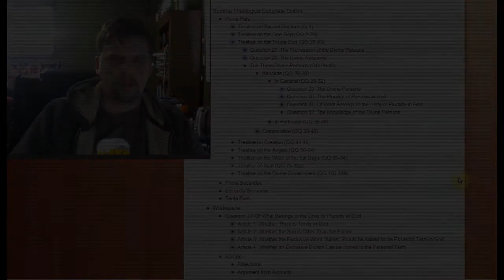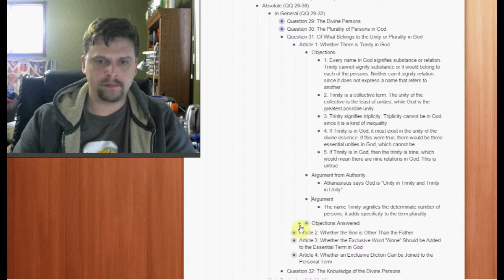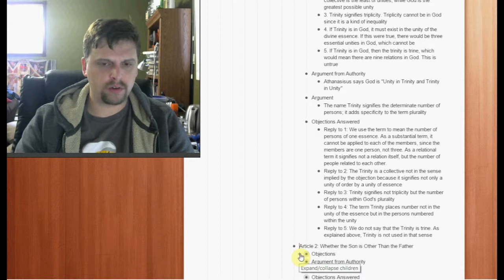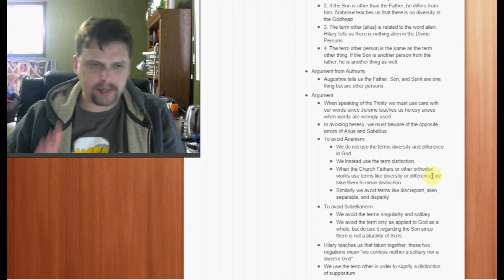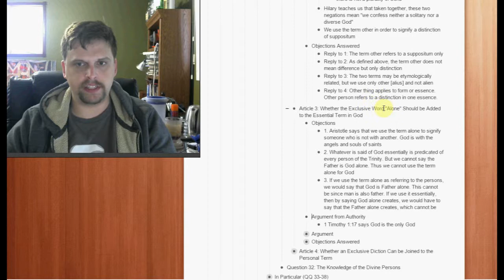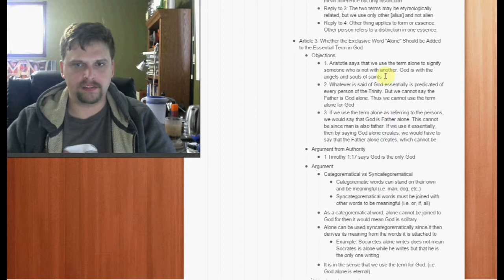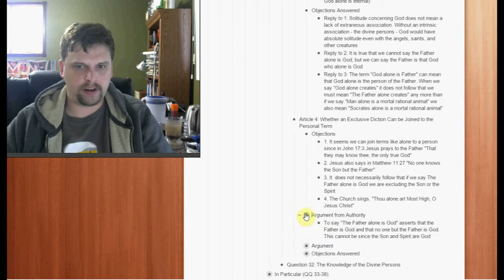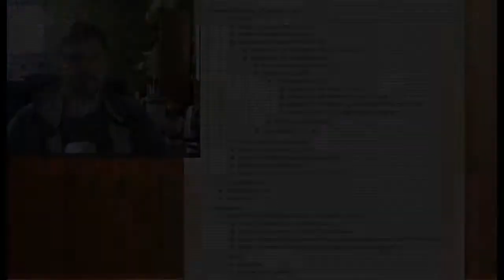Prima Pars, Question 31: Of What Belongs to the Unity or Plurality of God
Finally, if you enjoy the videos you can like my Facbook